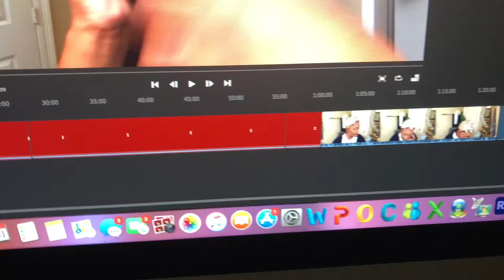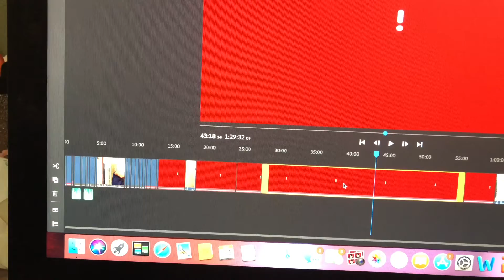YIKES! The sound is gone in this Vlogmas Update!!!! WHAT THE HECK HAPPENED!!!!!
Y'all. so this happened. :( But all is NOT lost!!!